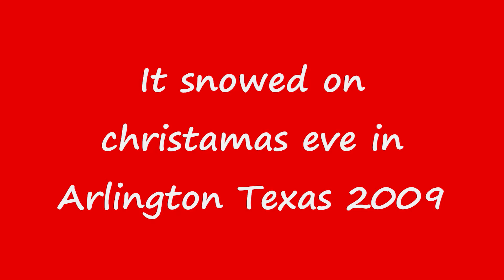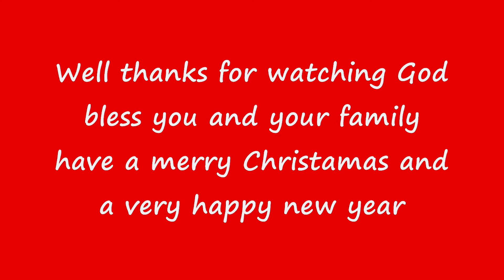gypsy christmas eve 2009